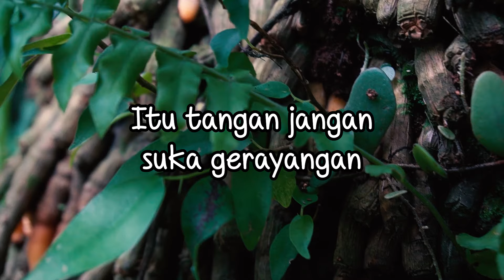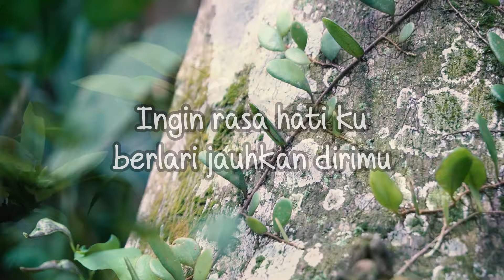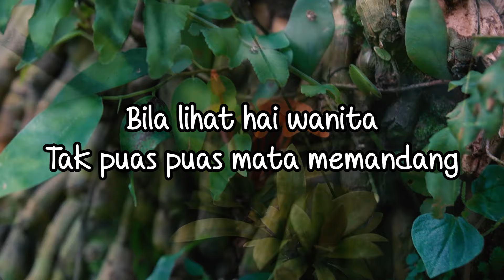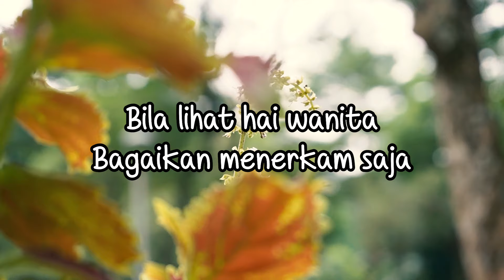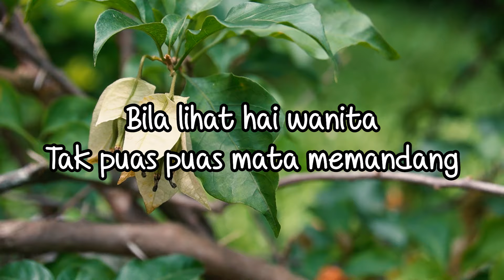Lily Lulu - Ngeri (Official Lyric Video)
Si kembar Lily Lulu hadir lagi. Kali ini bercerita tentang lelaki celamitan yang tangannya suka sembarangan. Duh “Ngeri”…

BLOK M SQUARE Lt. Basement. Blok B 217-218
Jakarta Selatan

Buruan. Sebelum Kehabisan !